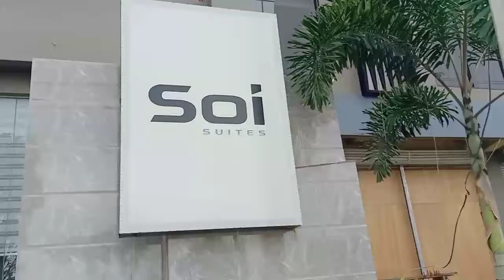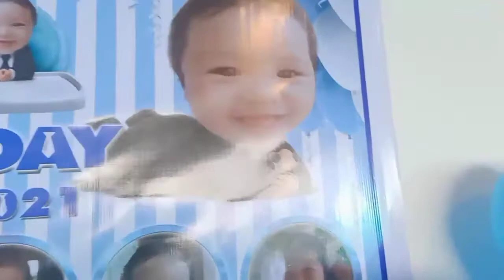MY YOUNGEST BROTHER 1ST BDAY PARTY❤️KYRIE CURRY30 😍